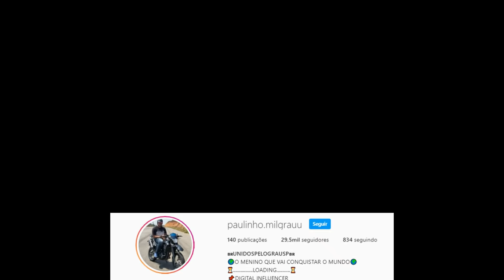FELIZ NATAL, COLOQUEI O ESCAPE DE CAMINHAO NA 66 E SAI DOIDO 😈(ESPECIAL DE NATAL)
MEU INSTAGRAM: @PAULIN.MILGRAUU